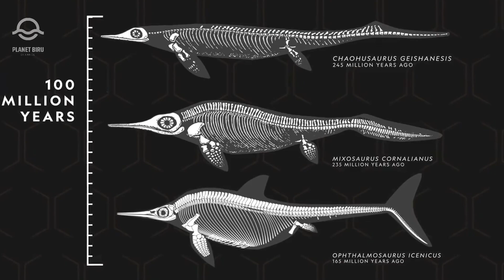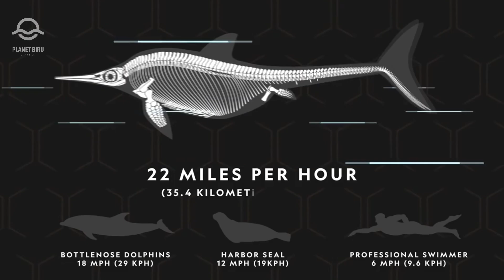Penemuan Menggemparkan Fosil Naga Laut Terbesar di Inggris! Terkuak Sebenarnya Makhluk Apa Ini!!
Baru-baru ini, dunia tengah dihebohkan dengan penemuan fosil naga laut berukuran raksasa yang ditemukan di Inggris. Naga purba itu itu tanpa sengaja ditemukan oleh seorang petugas konservasi air, terkubur selama 180 juta tahun lamanya di Rutland, Inggris. Penemuan fosil tulang belulang tersebut dinyatakan sebagai fosil dari seekor Iktiosaurus / Ichthyosaurus, yang memiliki julukan Sea Dragon.

Lalu, seperti apakah bentuk naga laut yang menghebohkan ini pada saat ia masih hidup?
Mari kita simak pembahasan menarik berikut ini.

Gear:
✔️ KeyBoard 1
✔️ KeyBoard 2
✔️ Vga Card